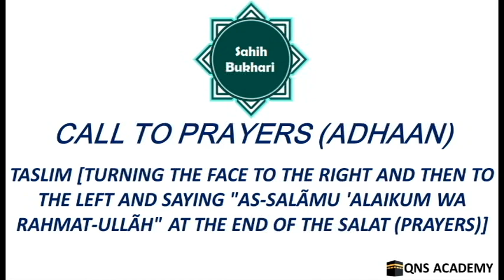Bukhari 10-152: turning the face to right & then to left & saying As-Salamu alaikum wa rahmat-ullah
Bukhari 10-152: Taslim [turning the face to the right and then to the left and saying "As-Salãmu 'alaikum wa rahmat-ullãh" at the end of the Salat (prayers)]
Sahih Bukhari: The Book of Call to Prayers (Adhaan)

List of chapters in The Book of Call to Prayers (Adhaan)
1 .
111 Saying of Amin aloud by the Imam
112 Superiority of saying Amin
113 Saying of 'Amin aloud by the followers
114 If someone bowed behind the rows, [on entering the mosque and before joining the rows of Salat (prayer)]
115 Itmam At-Takbir (i.e., to end the number of Takbir or to say the Takbir perfectly) on bowing [See Fath Al-Bari]
116 Itmãm At-Takbir (i.e., to end the number of Takbir, or to say the Takbir perfectly) on prostrating [See Fath Al-Bari]
117 Saying the Takbir on raising from the prostration
118 To put the hands (palms) on both knees while bowing
119 Not performing bowing perfectly
120 To keep the back straight in bowing
121 And what is said regarding the limit of the completion of bowing and of keeping the back straight and the calmness with which it is performed
122 The order of the Prophet to a person who did not perform his bowing perfectly that he should repeat his Salat (prayer)
123 Invocation in bowing
124 What the Imam and the followers say on raising their heads from bowing
125 The superiority of saying Allahumma Rabbana lakal hamd (O Allah, Our Lord! All the praises and thanks are for You)
126 Recite qunut (invocation) in prayers
127 To stand straight with calmness on raising the head from bowing
128 One should say Takbir while going in prostration
129 Superiority of prostrating
130 During the prosrations one should keep one's arms away from one's sides and the abdomen should be kept away from the thighs
131 One should keep the toes in the direction of the Qiblah
132 If one does not perform the prostrations perfectly
133 To prostrate on seven bones
134 To prostrate on the nose
135 To prostrate on the nose and in the mud
136 To tie the clothes and wrap them properly [in Salat (prayer)]; and whoever gathered his clothes for fear that his private parts may become exposed
137 One should not tuck up the hair [during Salat (prayers)]
138 One should not tuck up his garment in As-Salat (the prayer)
139 To invoke and glorify Allah in prostration
140 To sit for a while between the two prostrations
141 One should not put the forearms on the ground during prostrations
142 Sitting straight in a Witr prayer (i.e., an odd Rak'a) and then getting up
143 How to support oneself on the ground while standing after finishing the Rak'a (after the two prostrations)
144 Saying Takbir on rising from the two prostrations
145 The Prophet's Sunna (legal way) for the sitting in the Tashah-hud [in the Salat (prayer)]
146 Whoever considered that the first Tashah-hud is not compulsory
147 (Saying of the) Tashah-hud in the first sitting
148 (Saying of the) Tashah-hud in the last Rak'a
149 Invocation before the Taslim
150 What optional invocation may be selected after the Tashah-hud, and it is not obligatory
151 No cleaning (rubbing) one's forehead and nose till one has completed As-Salat (the prayer)
152 Taslim [turning the face to the right and then to the left and saying "As-Salãmu 'alaikum wa rahmat-ullãh" at the end of the Salat (prayers)]
153 To finish the Salãt (prayer) with Taslim along with the Imam
154 Whoever did not say (a Taslim) in addition to the Taslim of the Imam but thought that Taslim of the Salat (prayer) was sufficient
155 The Dhikr (remembering Allah by Glorifying, Praising and Magnifying Him) after As-Salat (the prayer)
156 The Imãm should face the followers after finishing the prayer with Taslim
157 The staying of the Imam at his Musalla (praying place) after (finishing the prayer with) Taslim
158 Whoever led the people in Salat (prayer) and remembered an urgent matter or necessity and had to pass over the people (to carry out that)
159 To leave or depart from the right and from the left after finishing from the Salat (prayers)
160 What has been said about uncooked garlic, onion and leek
161 The ablution for boys (youngsters). When they should perform Ghusl (take a bath) and Tuhur (purification). Their attendance at congregational prayers, 'Eid prayers and funeral prayers and their rows in the prayers
162 Going of women to the mosques at night and in darkness
163 The waiting of the people for the religious learned Imam to get up (after the prayer to depart)
164 The Salat (prayer) of women behind men
165 Returning of the women immediately after the Fajr prayer and their staying in the mosque for a short period only
166 A woman shall ask her husband's permission (on wishing) to go to the mosque